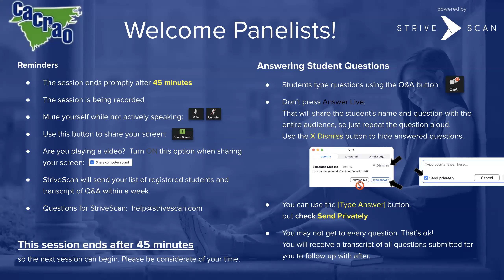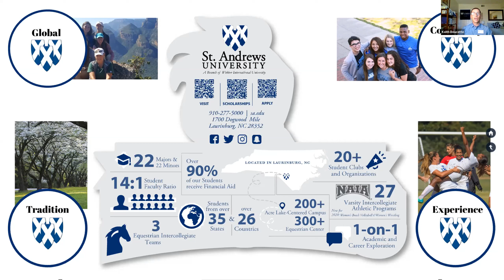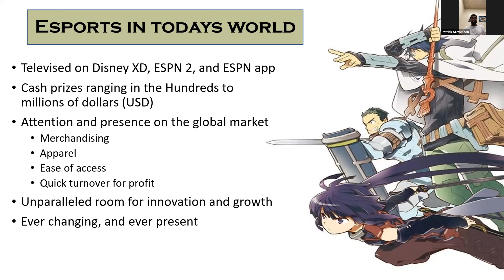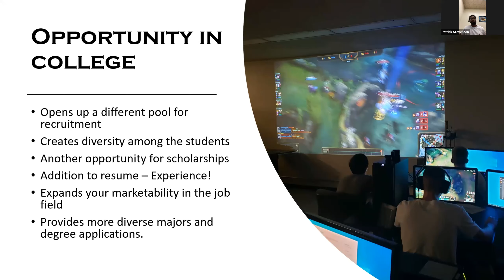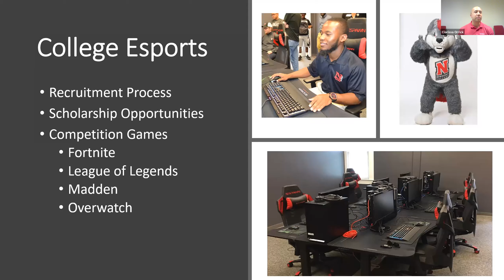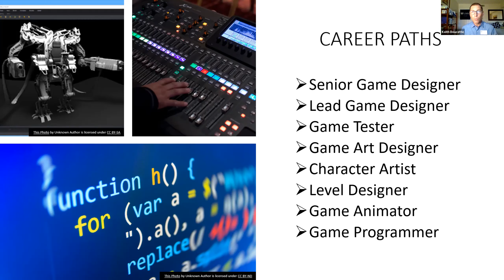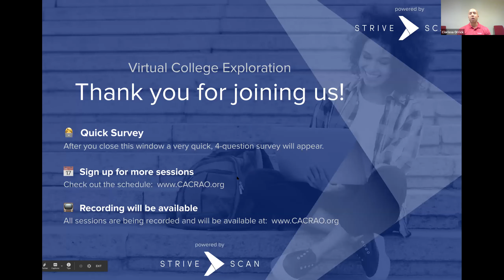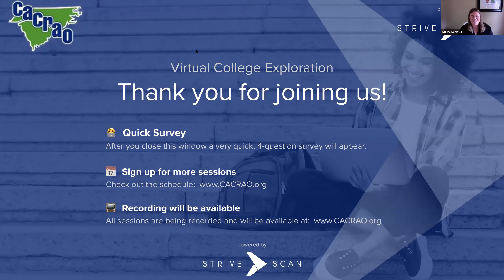Game Your Way Through College; Esports CACRAO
"Esports is a growing world of organized competitive video gaming.
Have you considered being a part of an eSports team in College?
Come join in and hear how you might qualify for scholarships and be a part of one of the fastest growing programs in the colegiate world!"